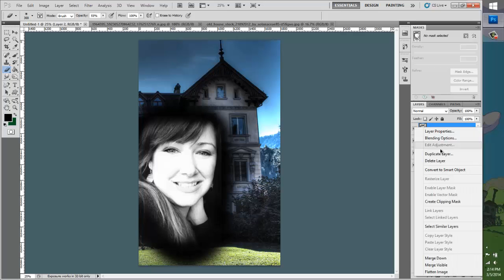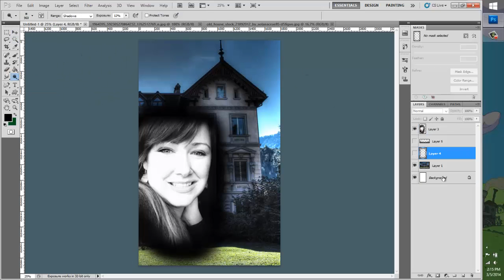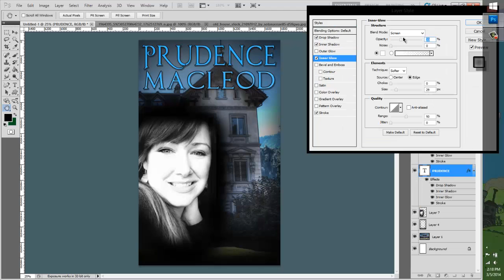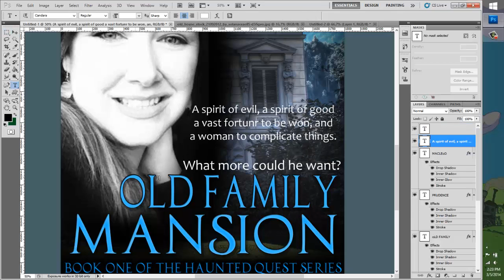Speed Photoshopping - eBook Cover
Talented author Prudence Macleod of requested this eBook cover commission. I thought I would make a quick video showing how I design eBook covers, this one is actually a bit different from my usual style.